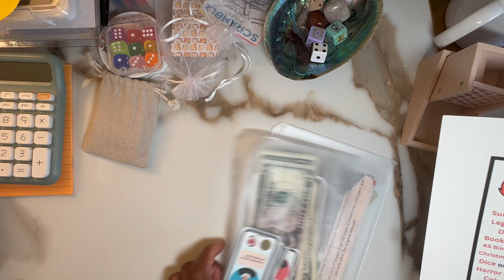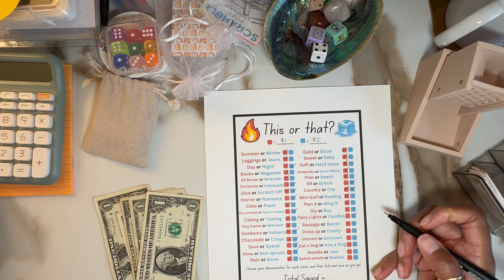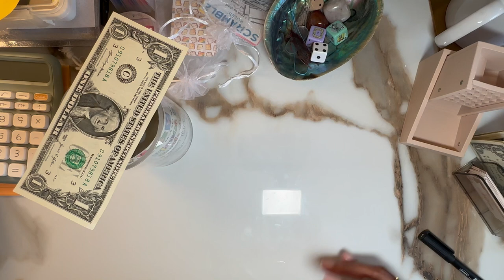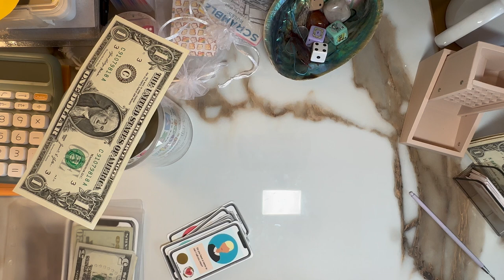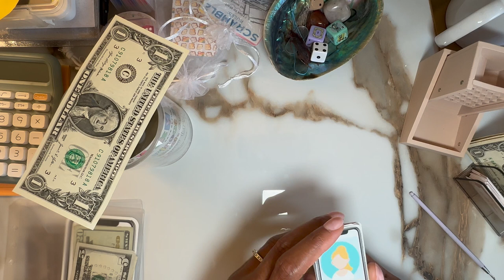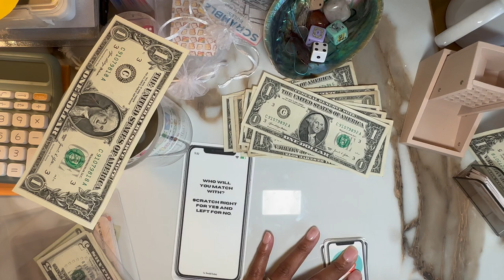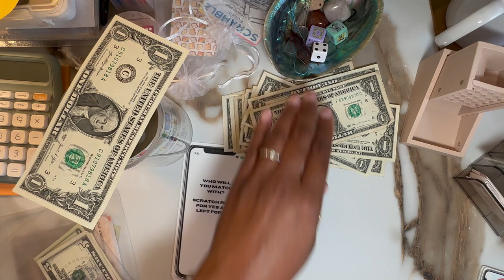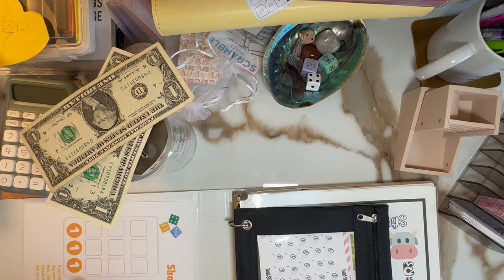Fun Fridays: Game Day 🎉